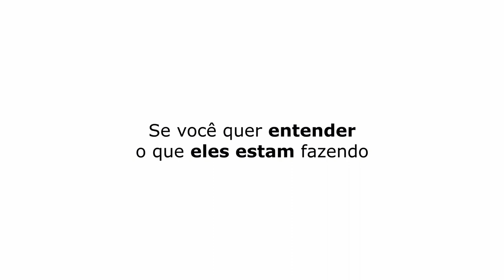EU ERA UMA CRIANÇA VI4DA, IGUAL O CARIOCA! | PATETA E DIEGO BECKER - TICARACATICAST